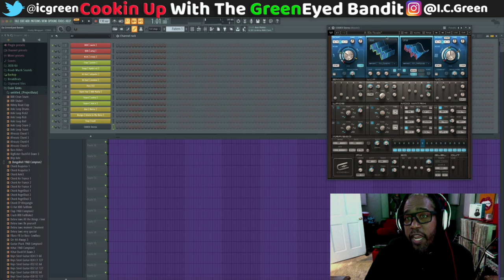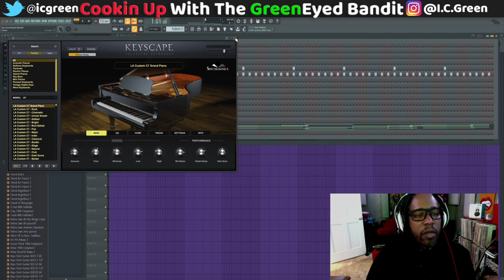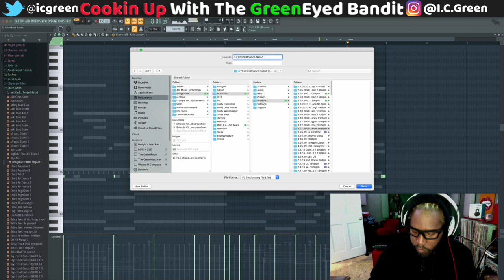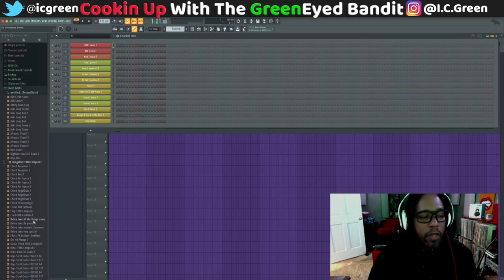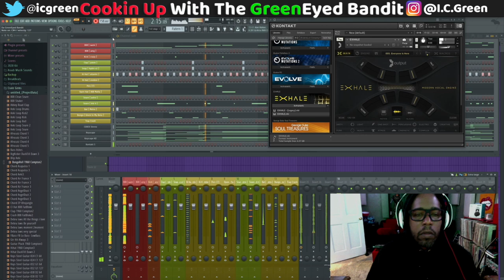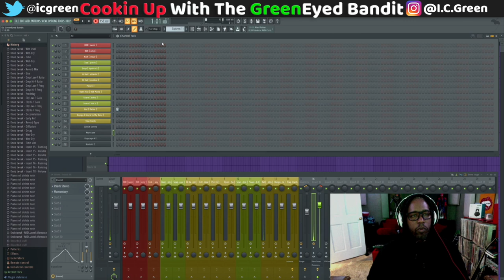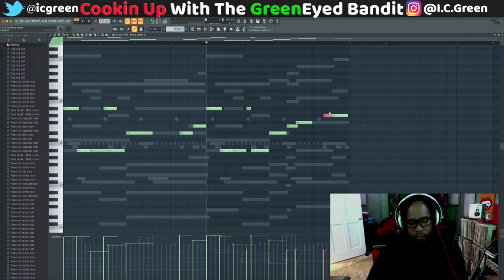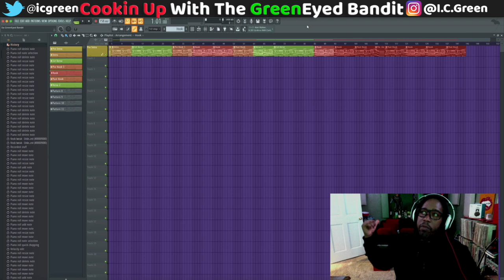Playing a real keyboard instead of the computer keyboard In FL to produce a dope beat! Want to see?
EXCUSE VOCAL AUDIO! BEAT IS BANGIN BUT MY VOCALS ARE LOW WHEN SPEAKING! THANKS

Yo, as I always say, if u watch it, you're guaranteed to learn something.
if u do, hit me let me know what it is and if you see a process I could've used in the Tutorial slash Smash making, lol let me know! thanks
In this video i'm showing my techniques in sound arrangement as well as Song arrangement! comment, sub, like! thanks

◉How Eye See So U Can See it Tools◉

"Strut" Feat Busta Rhymes
"I Want Your Body"
"Yummy" and "Slippin'"
Now  Avail on iTunes, Spotify, Apple Music, etc...